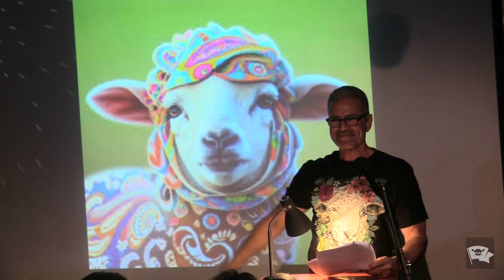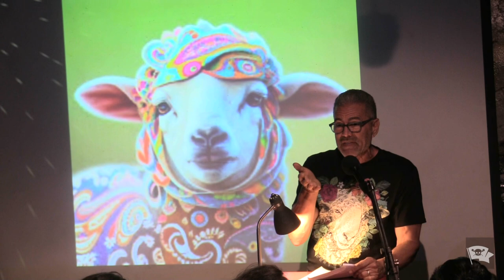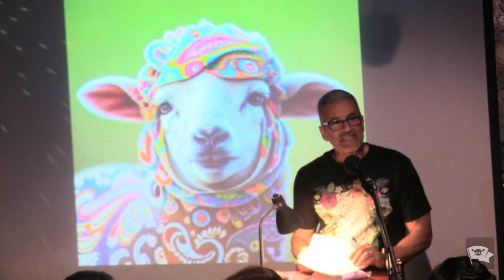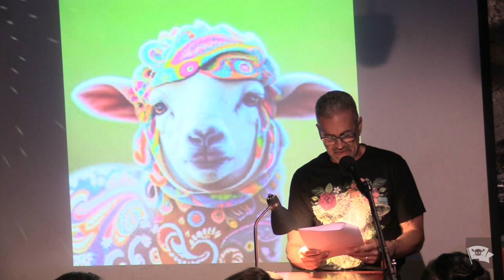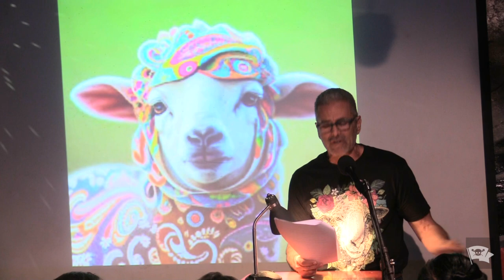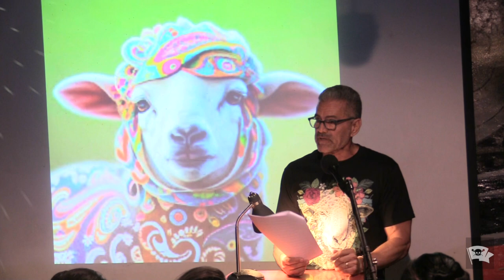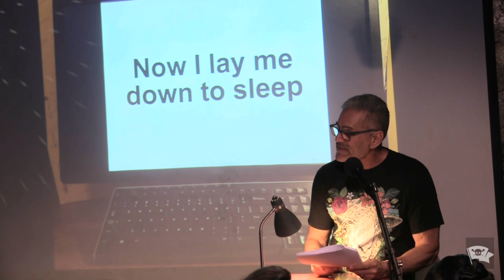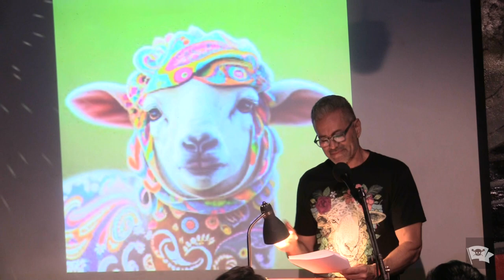Frank DiPalermo - "I Saw A Ghost And It Was My Mother" - The VAMP Nonfiction Showcase - May 2024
Performances from the May 2024 VAMP Storytelling Showcase, “Foes With Benefits,” recorded at Whistle Stop. Produced by So Say We All, a literary and performing arts 501c3 non-profit organization.